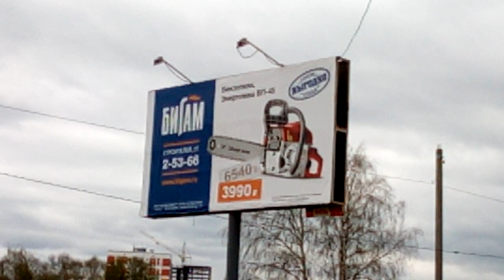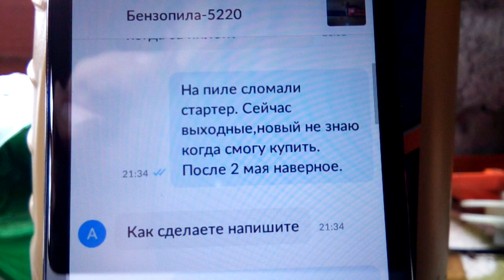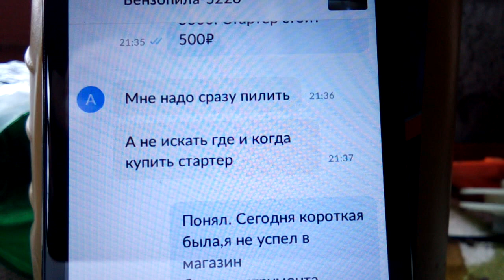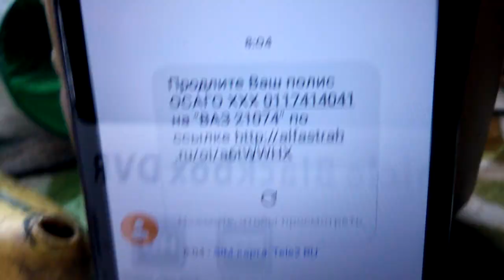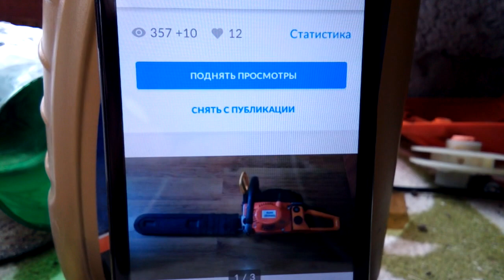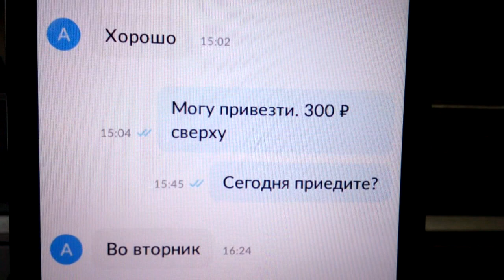Как я Denzel продавал.... / Дубль #3 / 18+